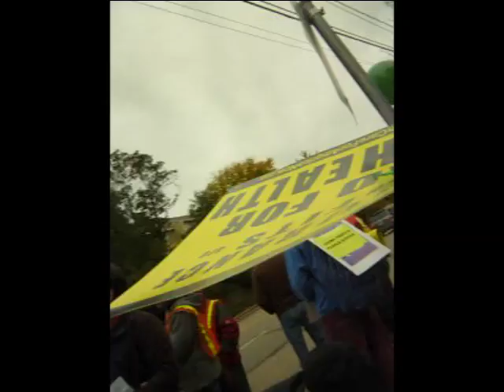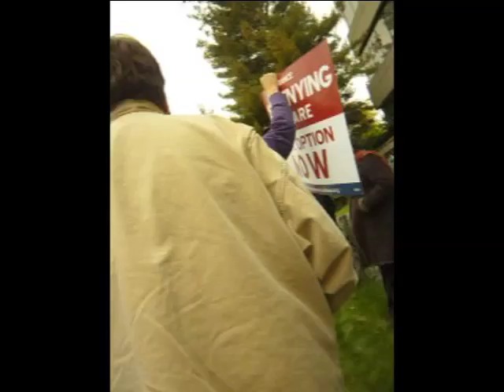Newton 11, Part 1 of 3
Unflinching documentary of protest for single payer healthcare at Cigna Insurance , Newton, MA.  Recorded by artist/activist ______ ______, October 15, 2009.  Thanks to his always active critter cam, video follows demonstration, arrests, ride to police station, and head end of booking.  21st century guerrilla video at its best.